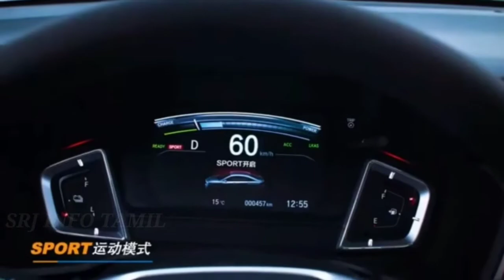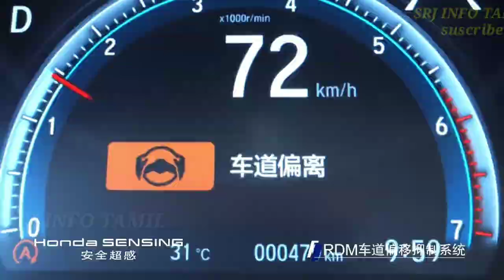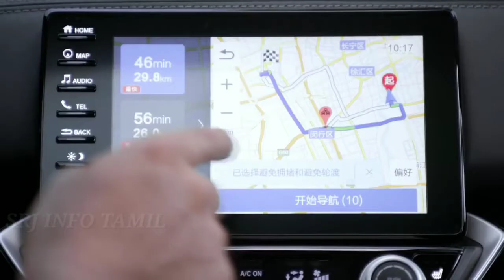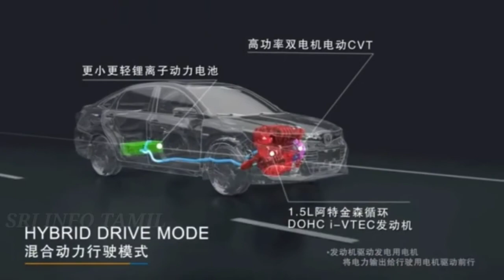New Honda City 2022 | Honda (crider) || review || (2021) redesign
All new Honda city 2022 new features, specifications Honda City next generation perfect family sedan, Interior and Exterior details for Honda crider 2021 redesign sports hybird sedan for Honda City 2022 and hinda crider review and city 2021
Honda city next generation redesign sedan for Honda crider and Honda crider 2021

2021 Honda City sports hybird sedan
Honda coming up City redesign car
Honda crider features and specifications and all Honda crider information for Honda
HONDA city EXTERIOR DETAILS
HONDA city 2021
HONDA CRIDER 2020
HONDA CITY NEXT - GEN
HONDA CITY REDESIGN HONDA CRIDER
coming up Honda 2020,2021 sedan
Honda crider sports hybird sedan
Honda crider safety

video provided by Honda official
Honda crider trailer